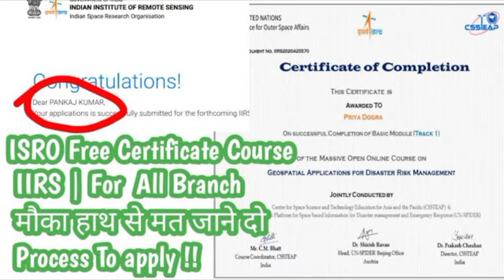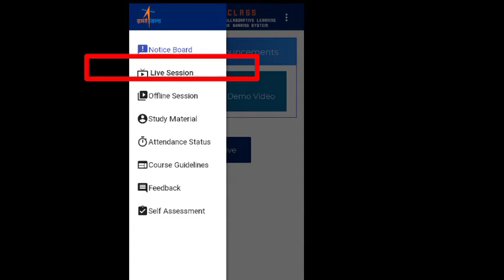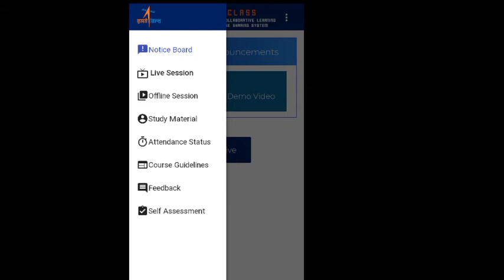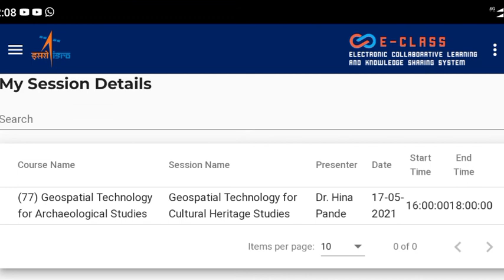IIRS e-Learning Portal | IIRS Outreach Programme | ISRO Free Certificate !!